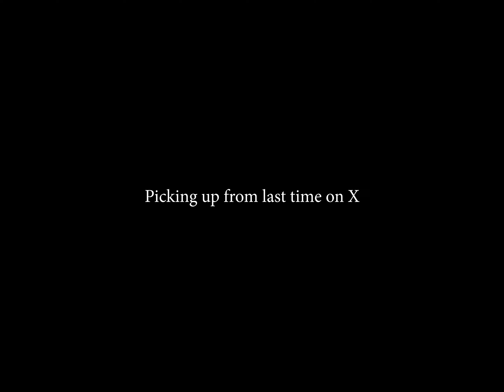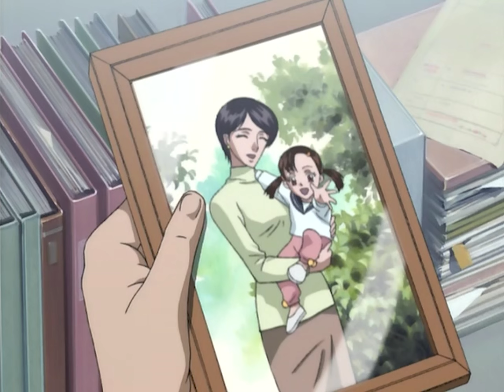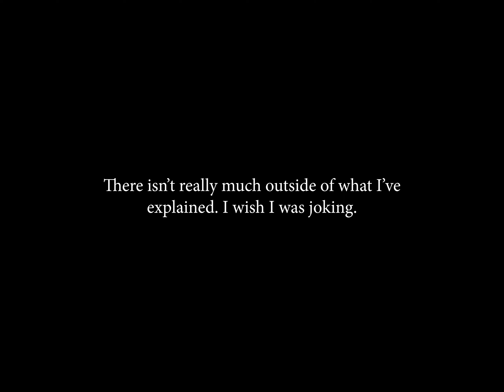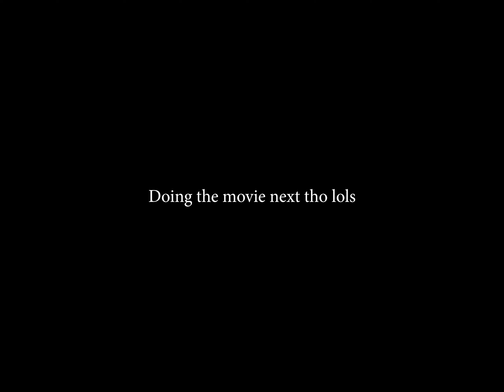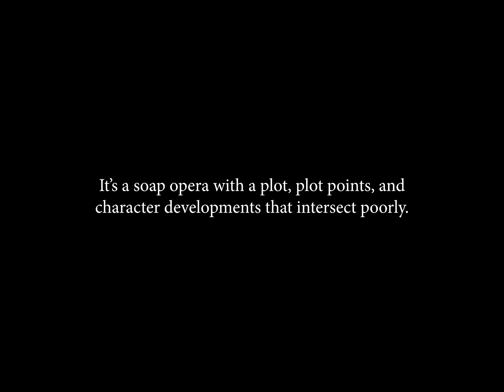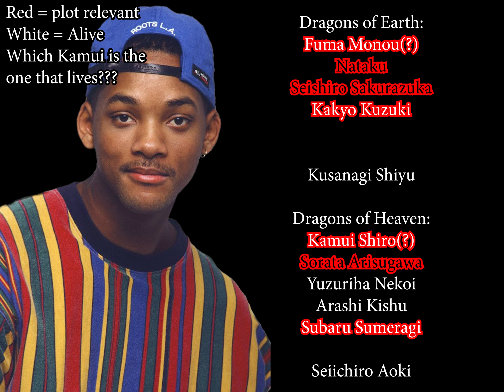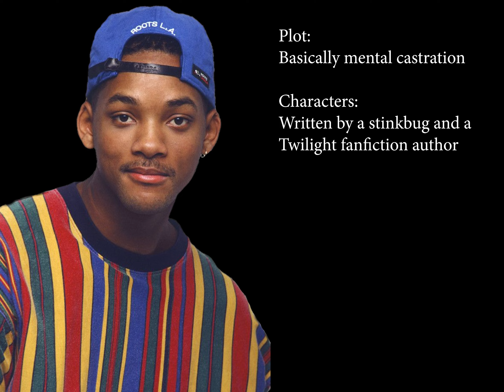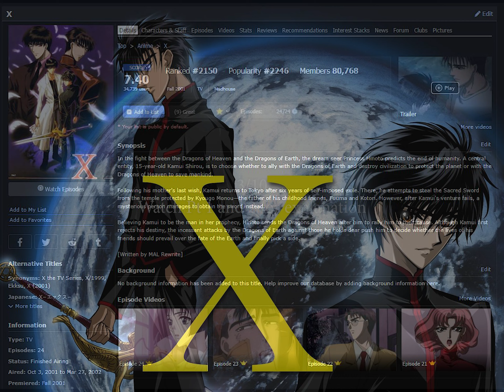Cursed Anime: X/1999 Desu Part 2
I continue to hate this show.